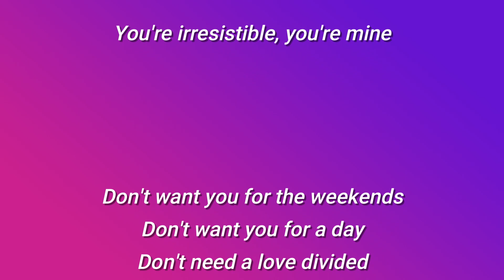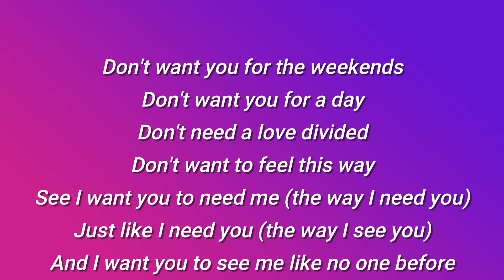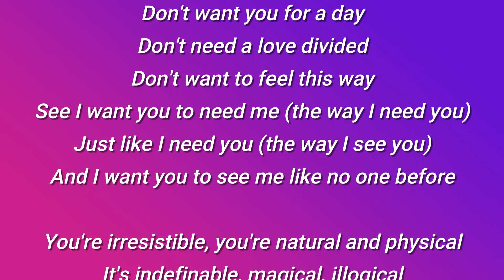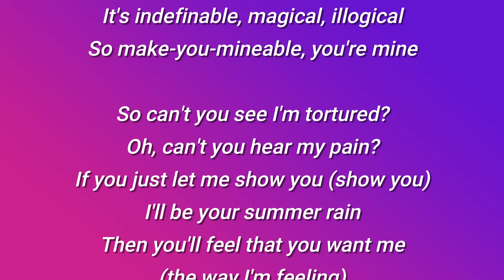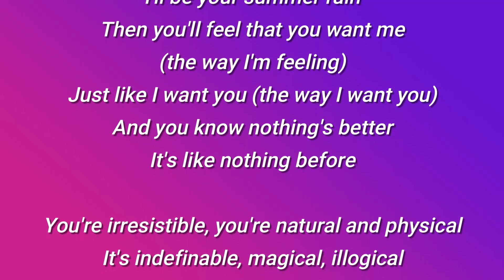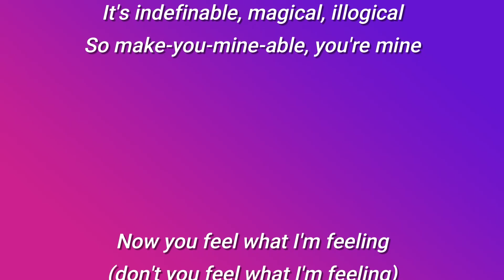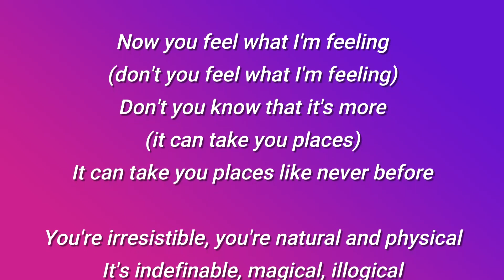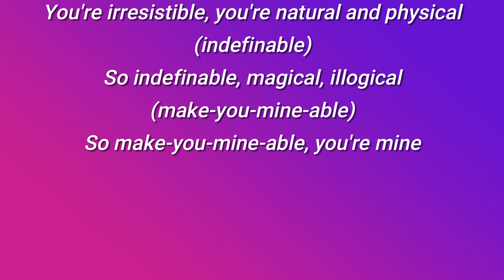Karaoke - Irresistible - The Corrs